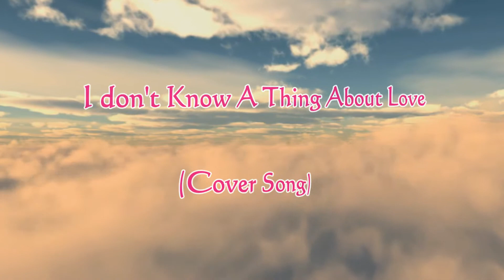I Don't Know A Thing About Love (Cover Song)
I Don't Know A Thing About Love
(Cover Song)